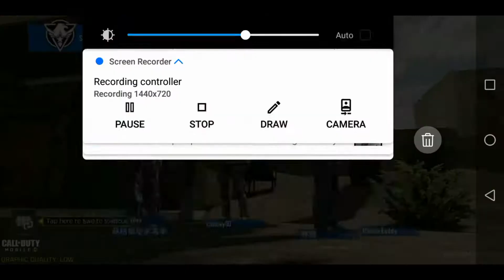CALL OF DUTY MOBILE 🔥🔥🔥 FRONTLINE | CRASH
CALL OF DUTY FRONTLINE CRASH
COE MOBILE